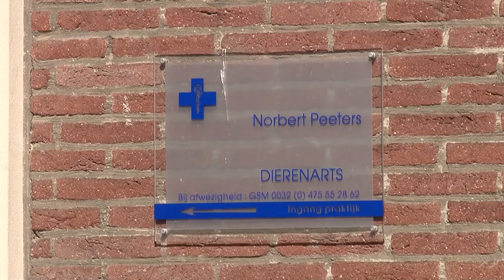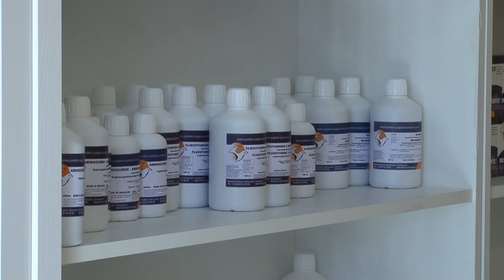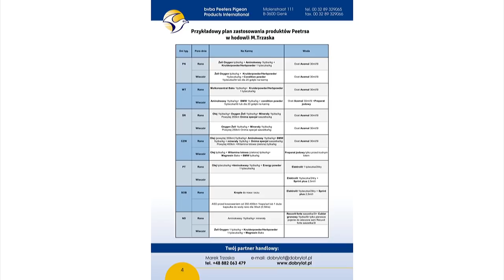FILM 4 . MAREK TRZASKA - WIZYTA U NORBERTA PEETERSA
Norbert Peeters to już legenda w sporcie gołębiarskim. Sławę przyniosły mu sukcesy lotowe jakie osiągają już od kilkudziesięciu lat.  Oprócz posiadania świetnych gołębi nasz rozmówca jest wziętym weterynarzem. Z jego usług korzystają wszyscy liczący się hodowcy w Belgii, a jego szeroka gama produktów od lat zapobiega chorobom i utrzymuje gołębie w najwyższej formie.
W naszym reportażu pokazujemy piękne gołębniki, poznajemy tajniki hodowlane i omawiamy wszystkie produkty produkowane prze Norberta Peetersa.